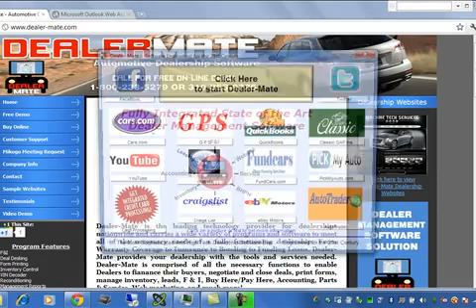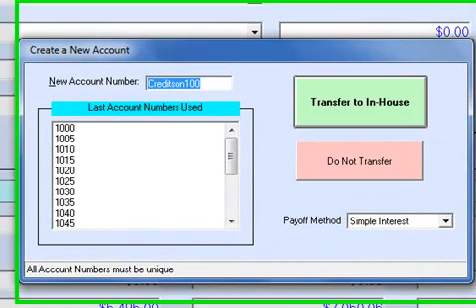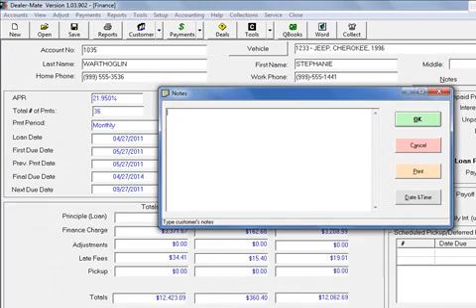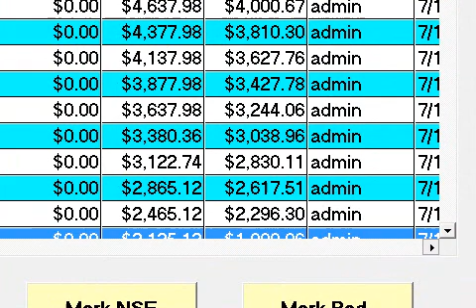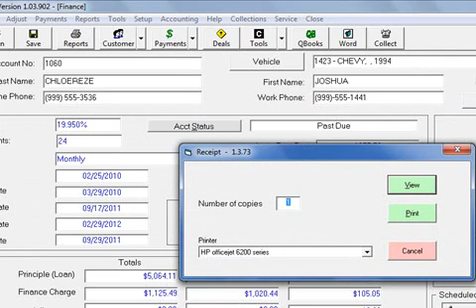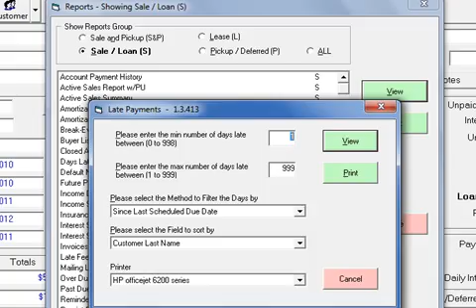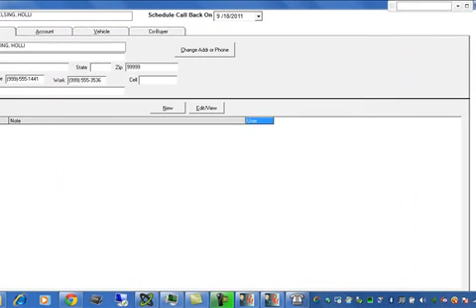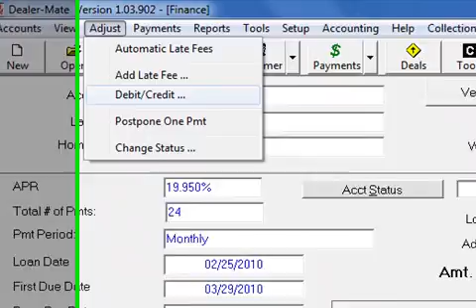Dealer-Mate Auto Dealer Software Part 2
auto dealer software rv dealer software